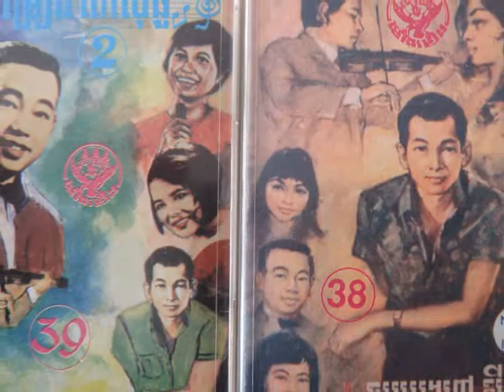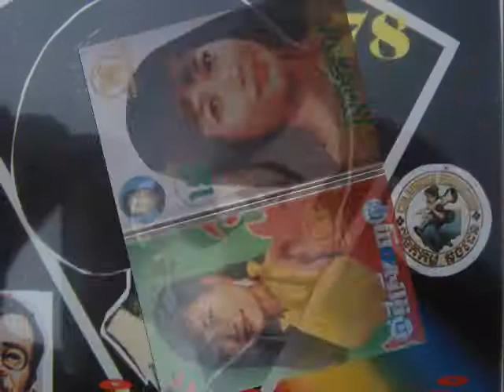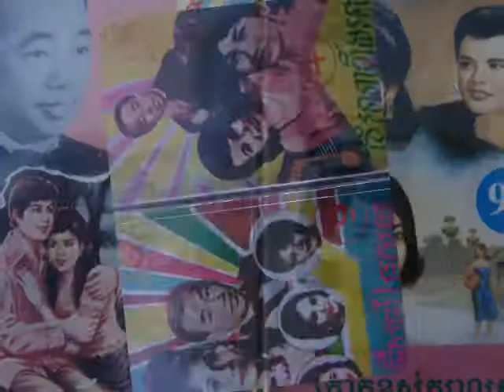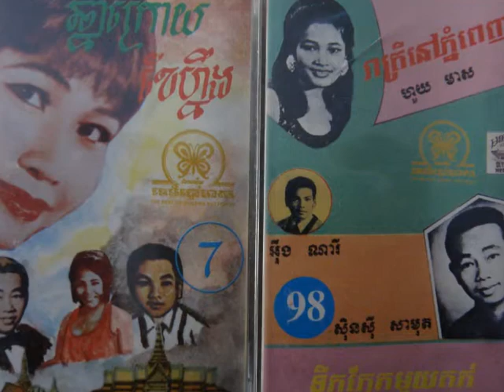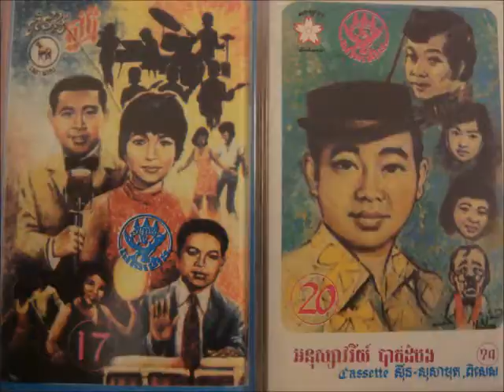Unknown - Akara Jah Lea Mdai